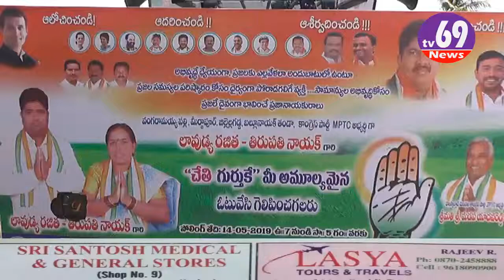LOWDIYA RAJITHA -THIRUPATHI MPTC Congress Party Contested candidate Husnabad (m)-2019/ tv69